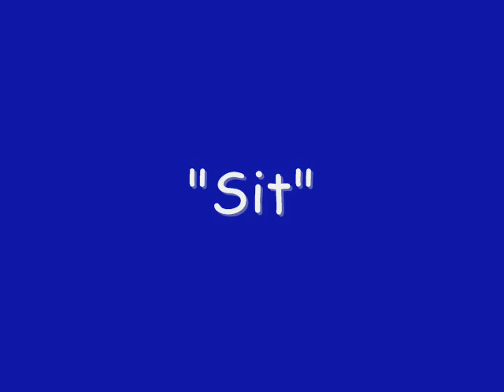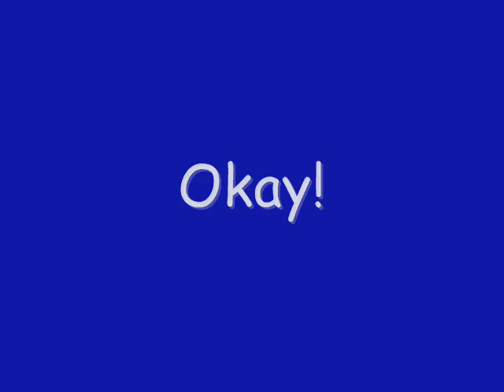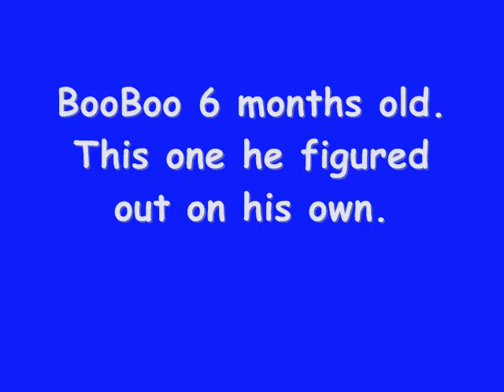Rottweiler Puppy Training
This is BooBoo my 6 month old puppy doing his training.